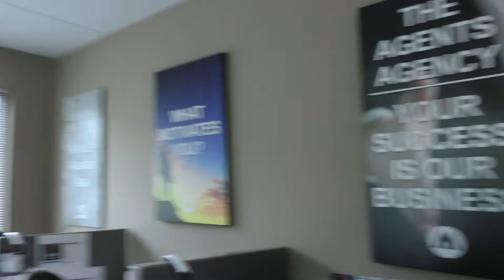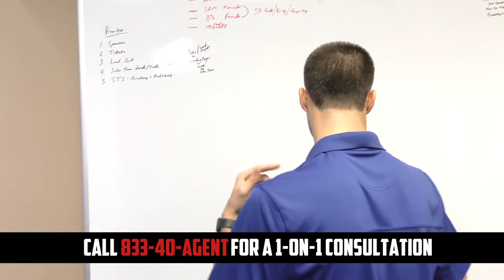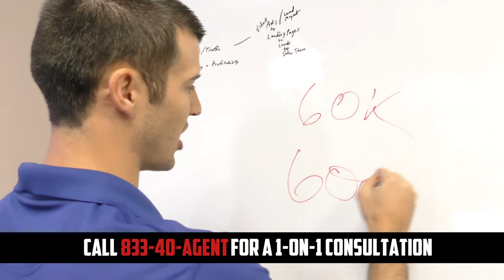Increase Your Insurance Sales Today!